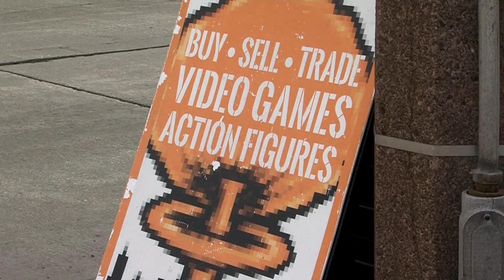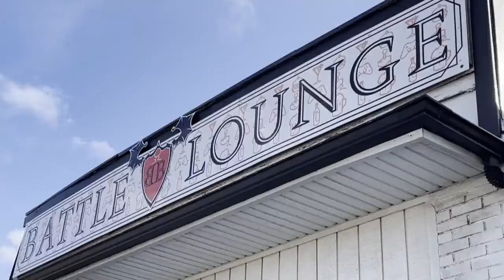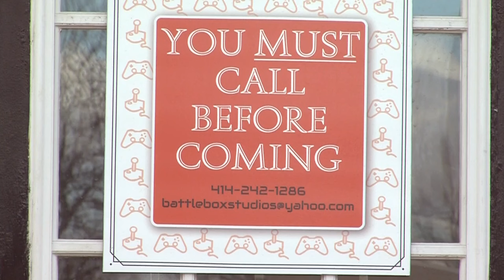Milwaukee's Battle Box gaming lounge provides safe space for all kinds of gamers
Amanda Porterfield brings viewers to Milwaukee's Battle Box gaming lounge. The combination arcade and video game store are becoming a popular haunt in the city's Uptown neighborhood.